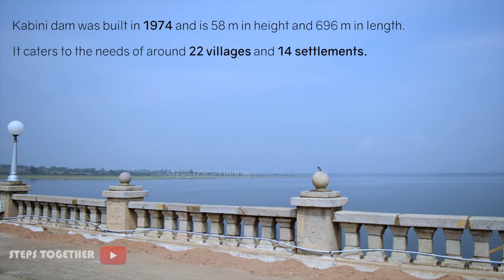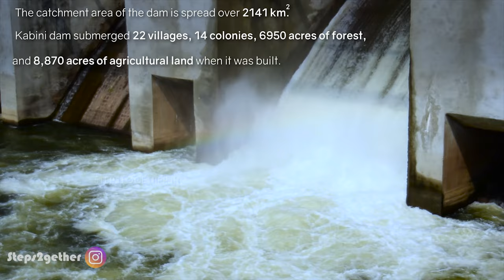Kabini Dam & Backwaters - Escape the chaos | Steps Together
​@StepsTogether Is back with a new video on Kabini Dam and Backwaters.
 Kabini Backwaters one such calm place where you would love to escape on any lazy weekend leaving behind all your daily chaos.

A detailed post about our trip to Kabini Backwaters can be read

We started from Bangalore and took the below route to reach Kabini
Bengaluru - Kanakapura - Malavalli - Mysuru -  Mahadevapura -  Heggadahalli - Kabini Dam - Kabini Backwaters
Kabini Dam is 210 Kms from Bangalore and 60 km from Mysuru
This Dam is built over Kabini River (Kapila) and is located near Beechanahalli Village, Heggadadevanakote (H.D.Kote) taluk.

It was built in 1974 and is 58 (190 feet) meters in height and 696 (2,284 feet) meters in length. It caters to the needs of around 22 villages and 14 settlements

The catchment area of Kabini dam is spread over 2141 square kilometers.
Kabini dam submerged 22 villages, 14 colonies, 6950 acres of forest, and 8,870 acres of agricultural land when it was built,

Kabini backwaters can be reached by driving 18 kms via Yalamathur.
The last 6.5 km from SH 33 till Kabini backwaters is an unpaved, dirt road passing through village settlements.
The backwaters of the Kabini reservoir are very rich in wildlife especially in summer when the water level recedes to form rich grassy meadows. During summer, animals in large numbers gather near the lake.
Jungle lodges and other resorts around the area offer boat safari and Jeep safari for tourists.
Since our plan was to reach Wayanad by afternoon, after spending some time in green opens of Kabini backwaters, we proceeded further towards Mananthavady  of Kerala

Timelines:
0:00 - Intro
0:43 - Reaching Kabini Dam
1:43 - Kabini Dam
3:26 - Reaching Kabini Backwaters
4:05 - Kabini Backwaters

5) St Mary's Island | Malpe to St Mary's Boat Ride | Udupi Tourism | Karnataka Tourism | Steps Together